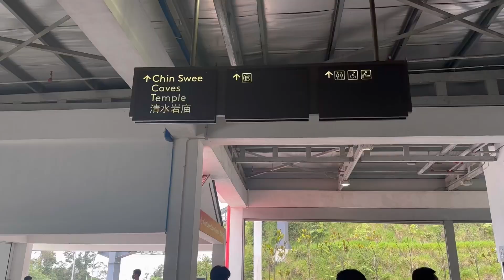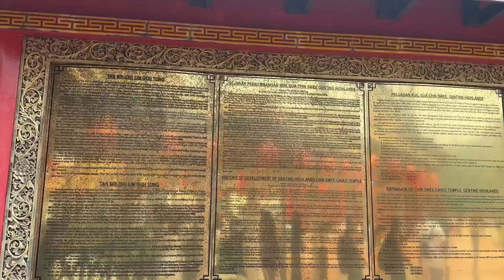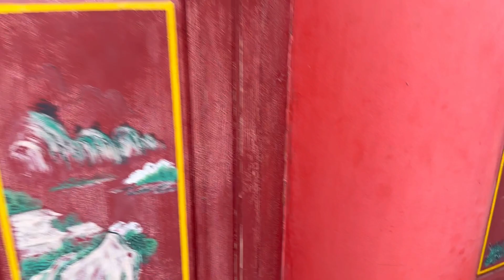Chin Swee Caves Temple & Awana sky way gandola